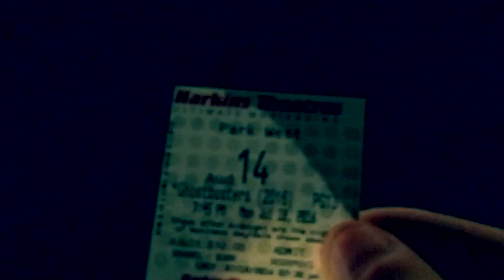Being a Retard 4722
FAT JAMES BOND